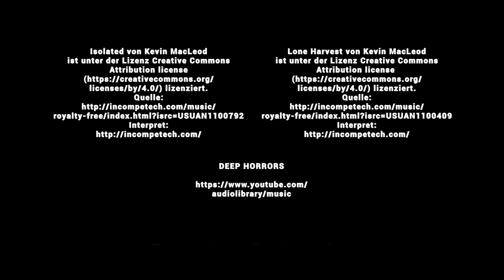Wer war das | Kurzfilm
Unser Kurzfilm "Wer war das".
Produziert im Sommer 2017.